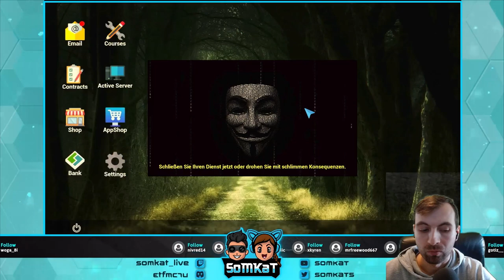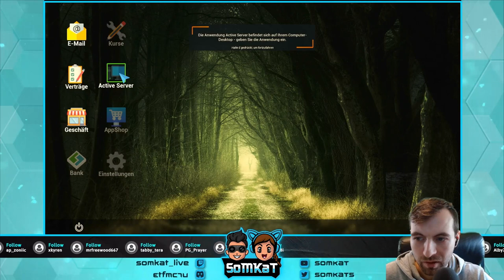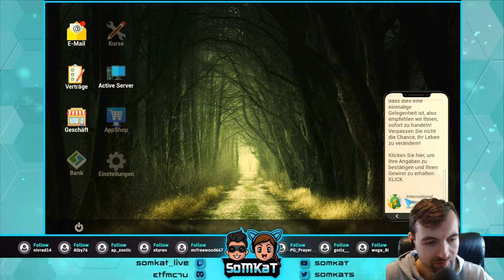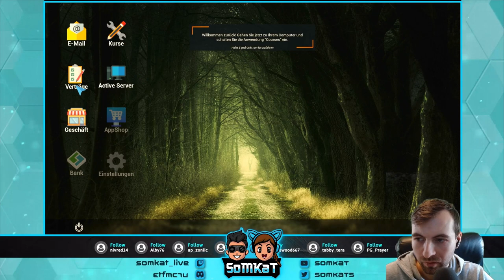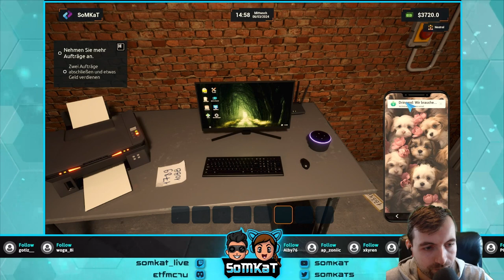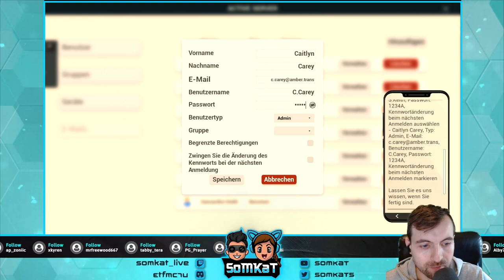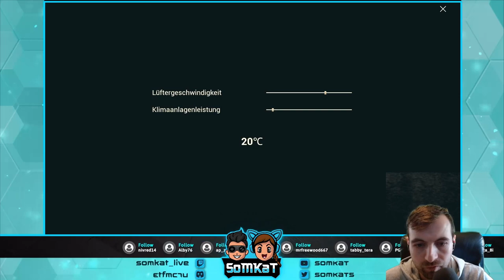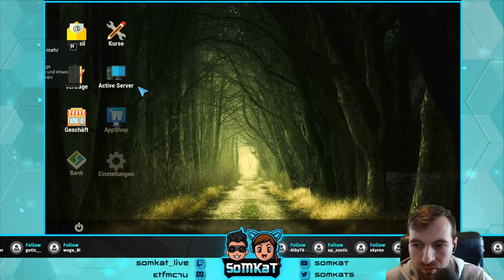ServiceIT | First Look